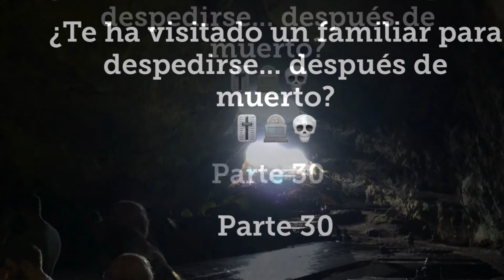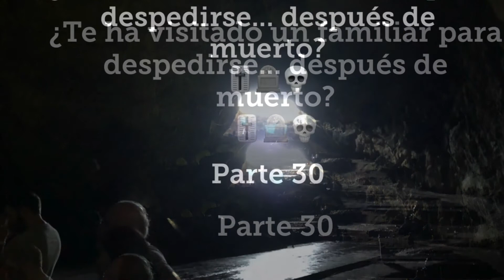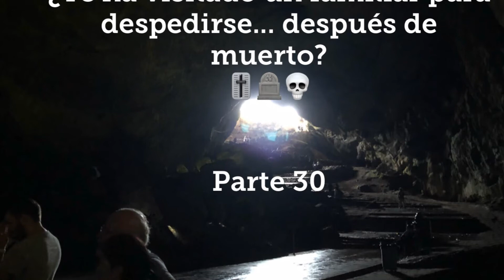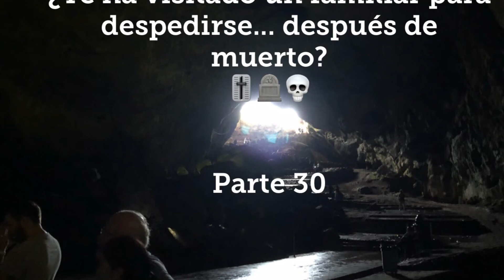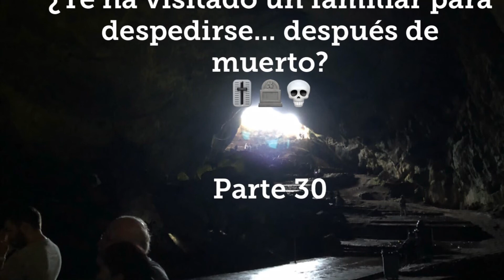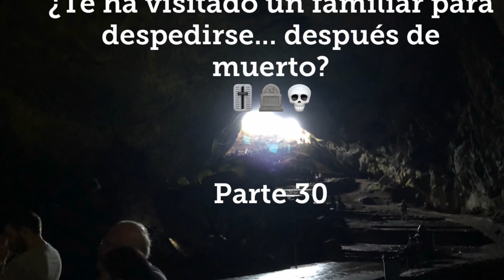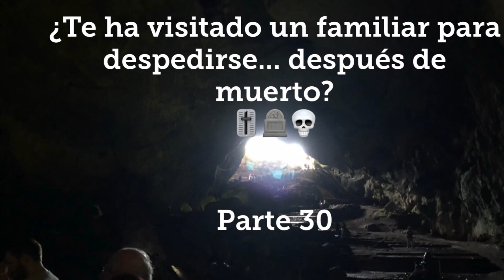Paranormal: comunicación con familiares muertos 💀🪦👻 Parte 30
Escucha las narraciones de historias📖 de gente 👨‍👩‍👧 🙋🙋‍♀️.que ha tenido experiencias paranormales e inexplicables.

Si has tenido una experiencia similar no olvides contar tu historia en los comentarios.

No olvides visitar acá en el canal

Historias 📖 de terror 👻 💀 de Japón 🇯🇵

Historias paranormales e inexplicables reales en viajes

“¿Te ha visitado un familiar para despedirse... después de muerto?